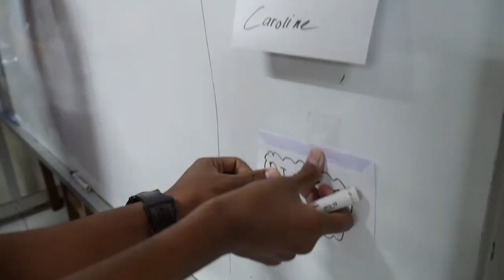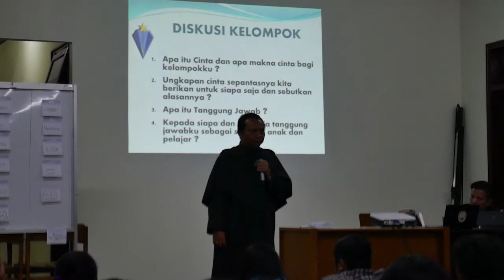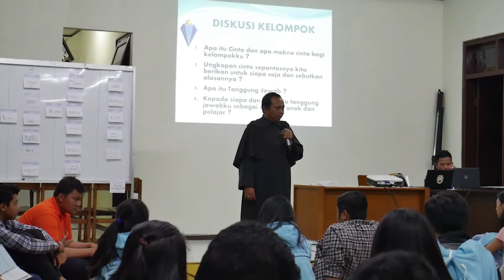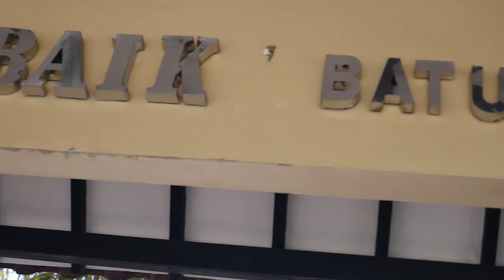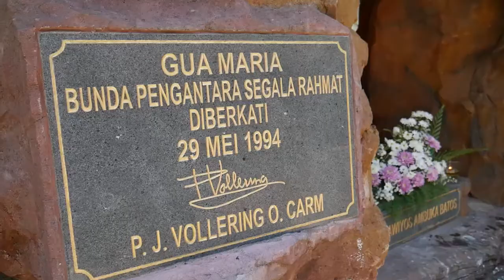Retret Kelas XII IPA 1 SMAK St. Carolus Surabaya - Agustus 2017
YEAAAYYY!!!

Ini sedikit cerita dari kegiatan retret anak-anak SMAK St.Carolus Surabaya, Agustus kemarin. Mohon maaf sebelumnya, videonya cuma sampai kegiatan selama 1 1/2 hari, ya... soalnya setelah itu langsung masuk proses pengeditan! :)

Oh iya, tema retret mereka kali ini adalah cinta dan tanggung jawab. Dua hal yang saling menguatkan dan tak bisa dipisahkan. Buat kalian anak-anak XII IPA 1, jangan lupa ya, komitmennya terus dijaga dan dilaksanakan, ya!